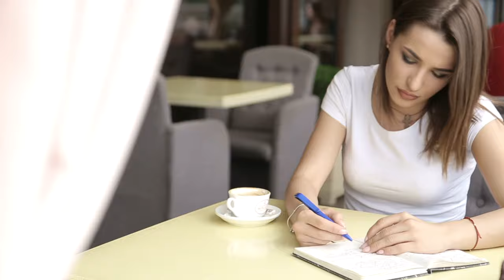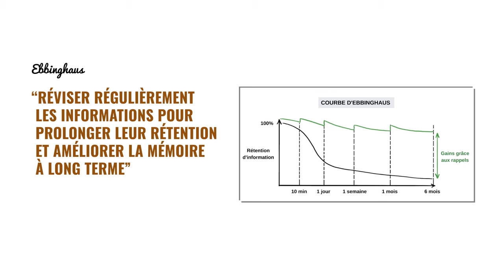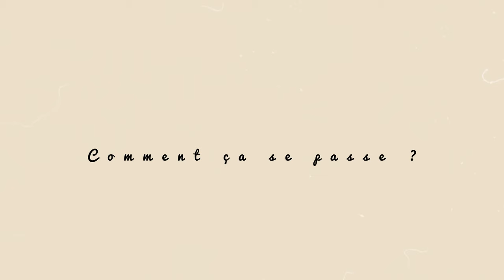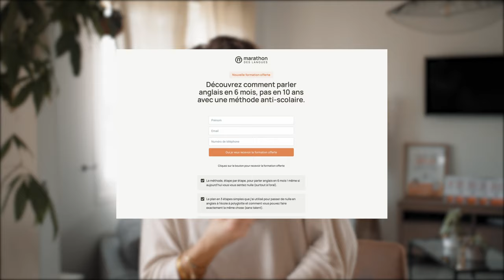7 JOURS pour progresser RAPIDEMENT en ANGLAIS (Guide Complet)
Dans cette vidéo je vais te donner mon guide pour progresser l'apprentissage de l'anglais en 7 Jours.

Si toi aussi tu as du mal à savoir par où commencer pour apprendre l'anglais, je t'explique tout dans cette vidéo :

👉 Mes conseils pour parler rapidement anglais
👉 Ma routine pour apprendre l'anglais rapidement
👉 Allier apprentissage passif et actif pour optimiser l'apprentissage de l'anglais

Avec cette vidéo, tu auras les bases pour apprendre rapidement l'anglais !

Dès que tu atteindras un plafond de verre, tu pourras utiliser ma formation gratuite (lien en dessous) pour évoluer tes skills en anglais encore plus rapidement.

Bon visionnage.

🎁 LA FORMATION OFFERTE - "Parlez anglais en 6 mois, pas en 10 ans"

► Commander le livre best-seller : Parlez anglais en 6 mois, pas en 10 ans ! La méthode anti-scolaire

00:00 Introduction de la vidéo 7 JOURS pour progresser RAPIDEMENT en ANGLAIS Guide Complet
01:06 Mon 1er conseil pour parler rapidement en anglais
01:46 Mon 2ème conseil pour parler rapidement en anglais
02:14 Mon 3ème conseil pour parler rapidement en anglais
02:53 Mon 4ème conseil pour parler rapidement en anglais
03:22 Ma journée type pour apprendre l'anglais
06:40 Dissocier le passif et l'actif pour apprendre l'anglais rapidement
08:29 Faire le bilan sur son évolution
09:08 Pour aller plus loin dans l'apprentissage de l'anglais